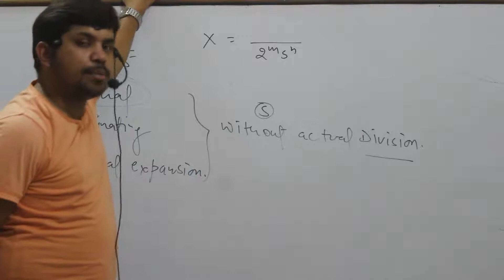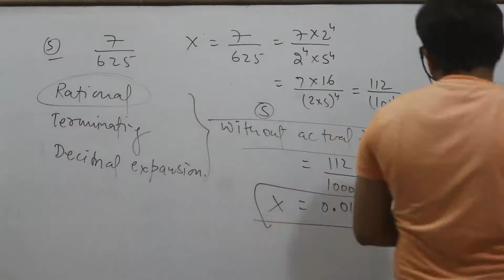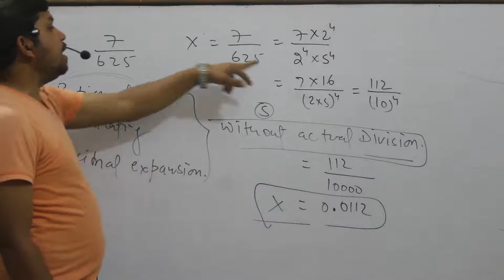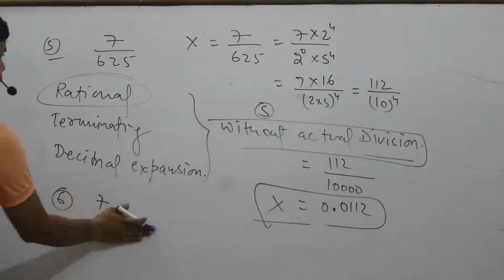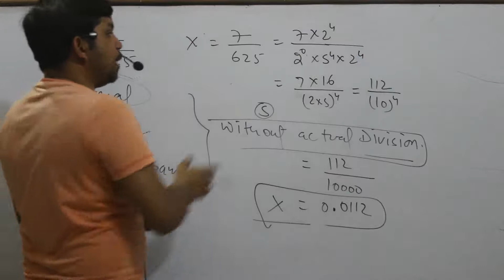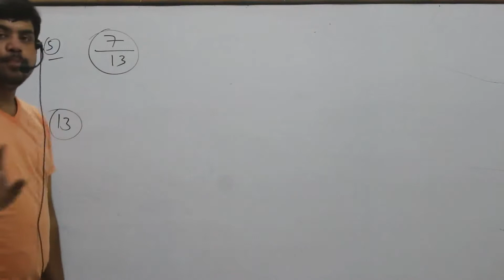| real numbers 13th lecture class 10th... The Innovation By Pankaj Sir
this video for
real numbers 13th lecture class 10th...